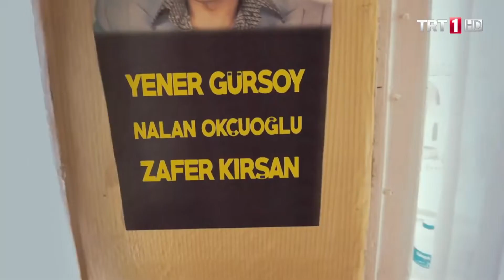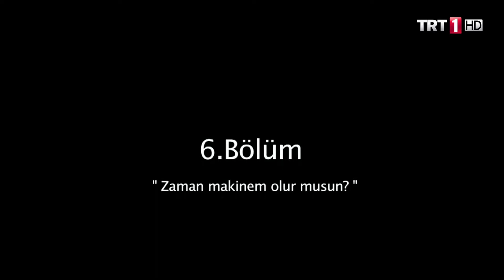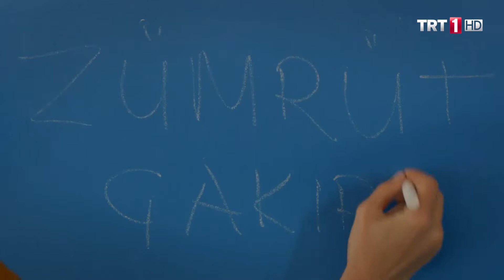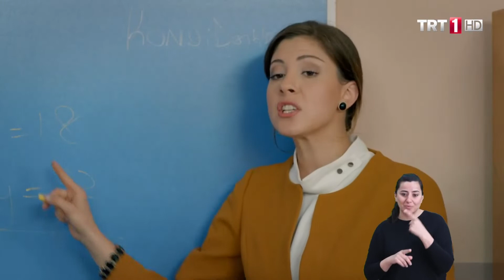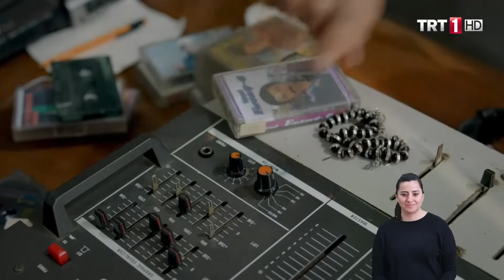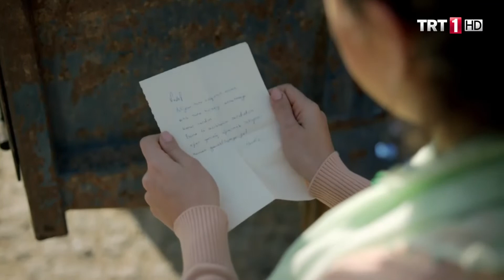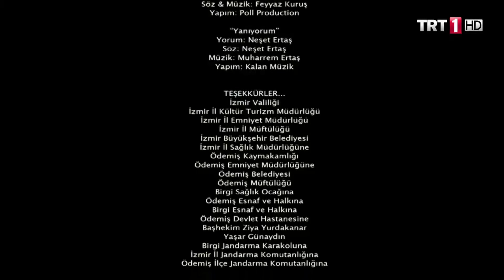Yeşil Deniz Engelsiz 6.Bölüm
Yeşil Deniz 6. Bölüm Bölüm Özeti:

Sedef’in sözlenmesiyle birlikte İsmail büyük bir hayal kırıklığına uğramıştır. Ancak yine de ayakta durmaya çalışır, yıkılmaz. Süleman ise Köstencelerin Halil’e verdiği sözden sonra kızını istemeye gitmek zorundadır. Bu durumu annesine açar. Emin ve Şükrü’nün maddi problemleri yapmak zorunda oldukları düğünü zora sokarken Tüccar Sami’nin İsmail’e nispet yapar gibi Çakırcalı Hoca’nın evini satın almak istemesi İsmail için bardağı taşıran son damla olmuştur. İsmail arkadaşlarını kahvede toplar, kendilerine bu tokadı garibanlığın attığını söyler. Şimdi bu garibanlıktan intikamlarını almak istiyorlarsa Süleman’ın planını tekrar devreye sokup altınları çıkarmaya mecburdurlar. Tabi bunun için önce İsmail’in Zümrüt’le arasını düzeltmesi, Hilmi başkanın istediği tiyatronun da şenliklere kadar yetiştirilmesi gerekmektedir. Bakalım sadıçların garibanlıkla mücadelesi başlarına daha ne gibi işler açacaktır?